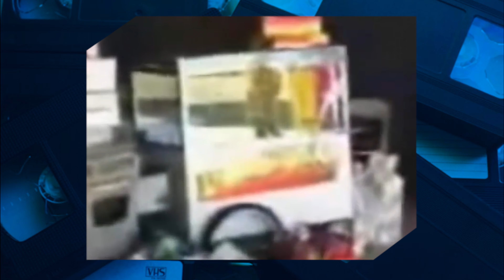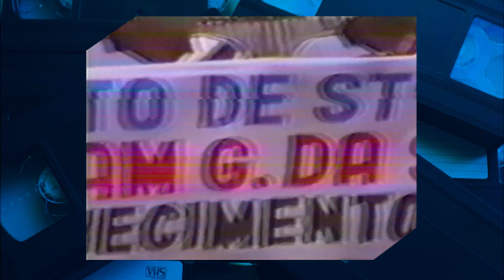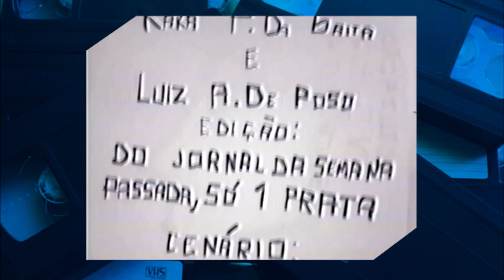Afiliadas toscas da Ômega!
Conheça através desse canal aleatório de curiosidades de televisão, sobre as afiliadas mais fuleba da Ômega! (como se a própria não já fosse assim, por natureza...).

Inspirado em emissoras reais.